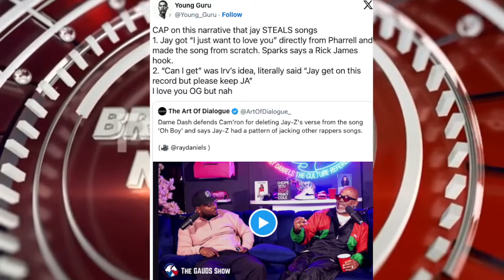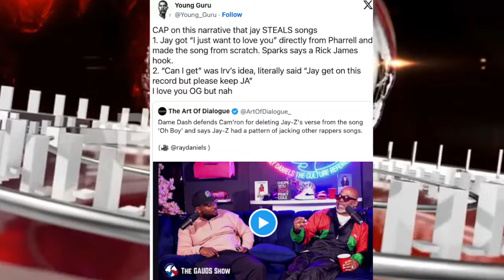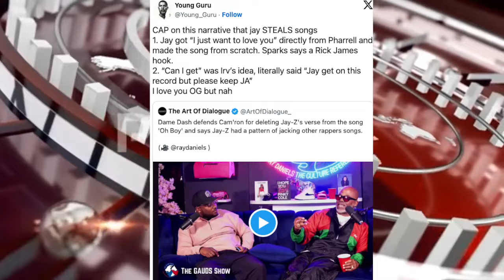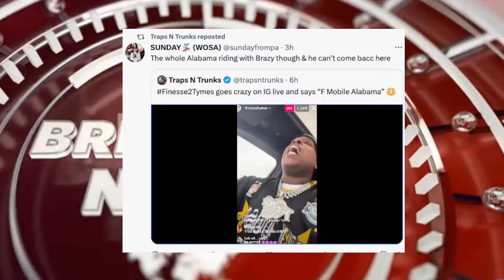Dame Dash BLASTS Jay Z For Stealing Songs but Yung Guru Says CAP, Camron Pink Range for Sale, Kanye